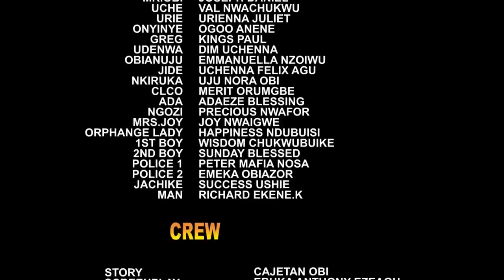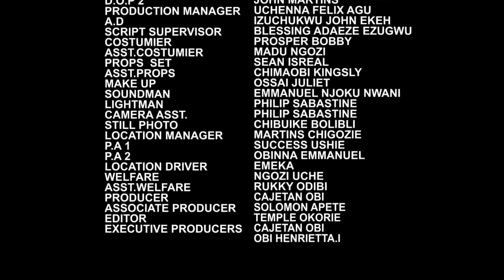The Naughty Billionaire Boss Fell For His Secretary Not Knowing She Is A Spy New Nig Movie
Watch Best Of Nigerian Nollywood Movies ,Watch Best of Nigerian actress,Best Of Nigerian Actors, Best Of Mercy Johnson, Best Of Ini Edo, best of Destiny Etiko in Nollywood movies, action, Romance, Drama, epic, Only on youtube Best Of Nollywood Channel, see clips, trailer's and exclusives on Nollywood Movies. This Youtube channel brings you the best on Nigerian movies free, Hot, watch movies online here on this channel